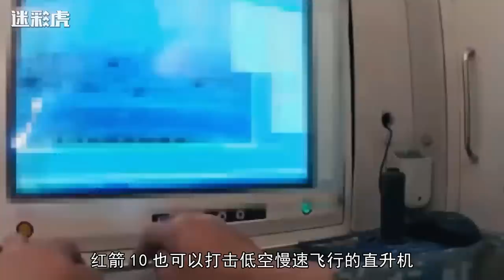高原边防添利器！新型轮式反坦克导弹列装，高机动重火力精确打击